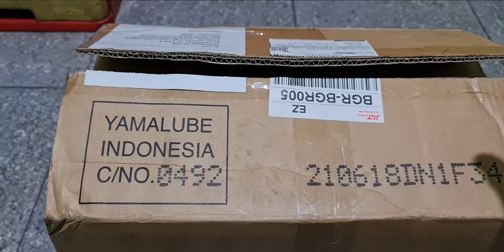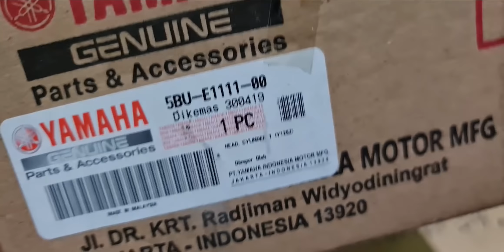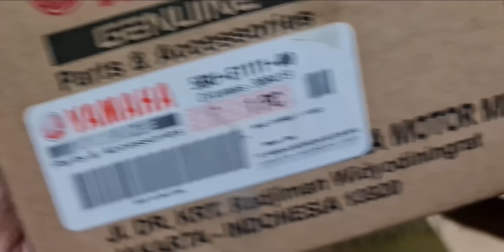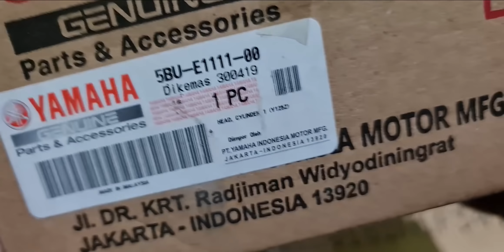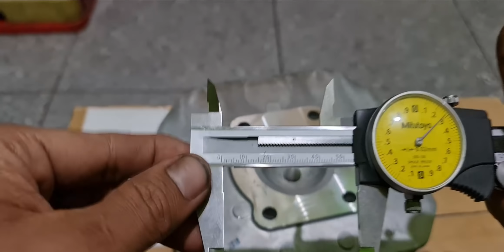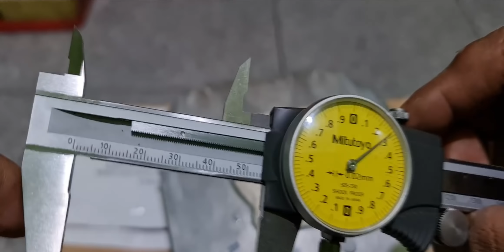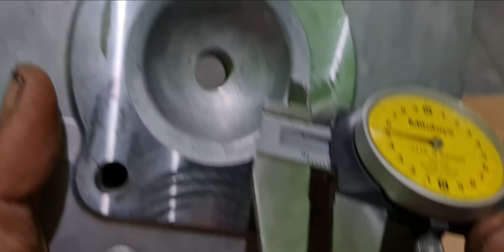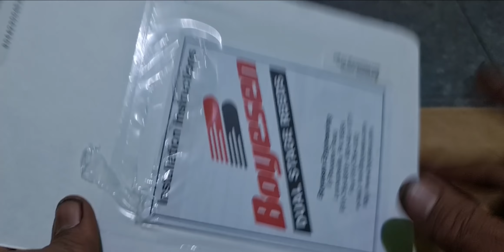pasang Head 125z di rx king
cara pasang head 125z di rx king